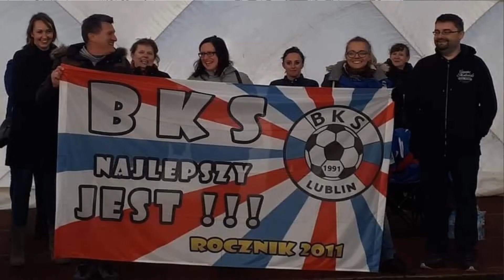BeKSa Vlog - odcinek 61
Wydarzenia w klubie BKS Lublin w dniach 17 - 18 listopada 2018